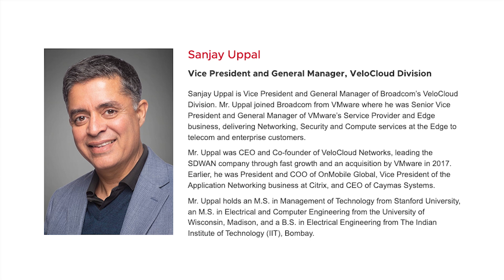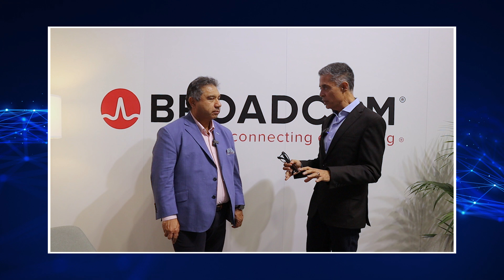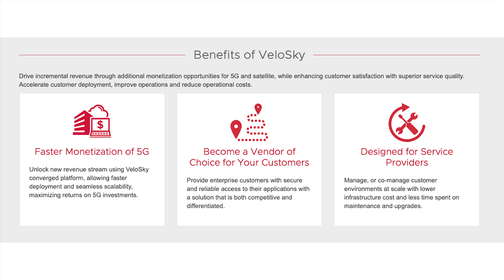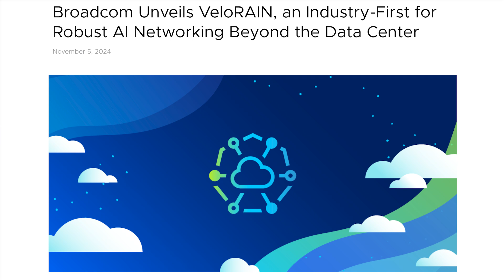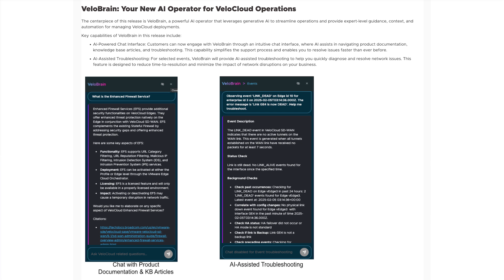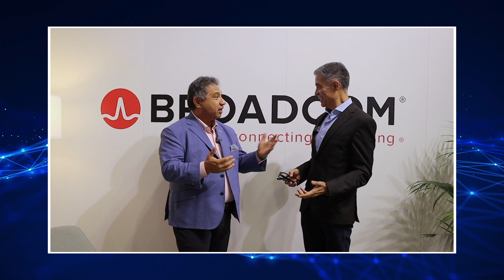2025 ZKast #45 with Sanjay Uppal VP and GM of VeloCloud at Broadcom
In this ZKast, I meet up with Sanjay Uppal from @Velocloud_SDWAN from @broadcom

Uppal notes cautious optimism and a sense of desperation among service providers. He highlight the potential of AI, particularly generative AI, to transform networking, with applications like AR glasses driving significant upstream traffic. Broadcom's

VeloCloud's solution integrates 5G, satellite, fiber, and DSL into a unified network layer, tailored to individual applications. VeloRain, an AI network architecture, supports agentic AI. Upcoming is VeloBrain, which embeds a network engineer at the edge for real-time traffic analysis